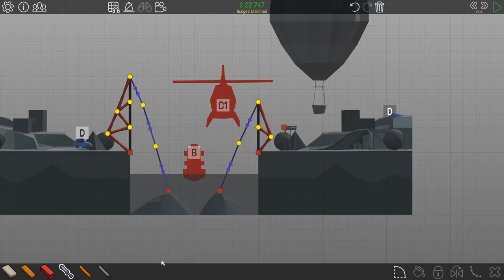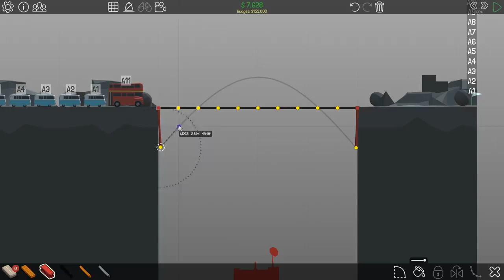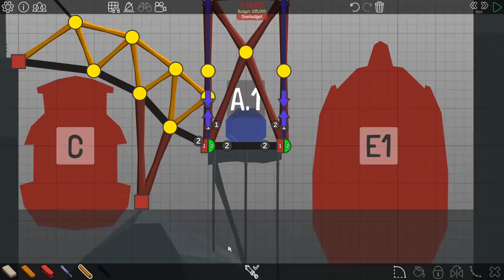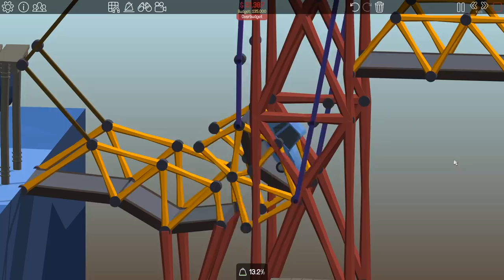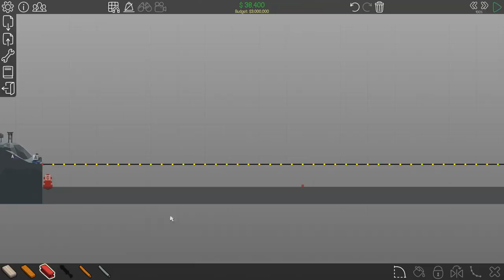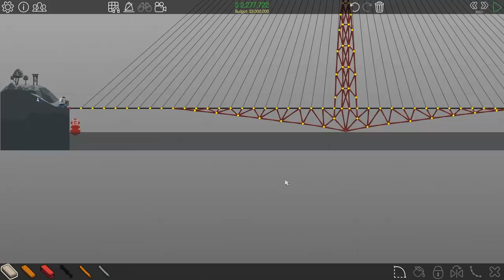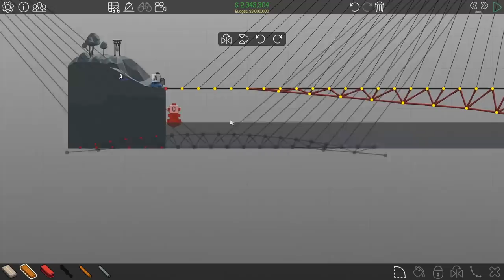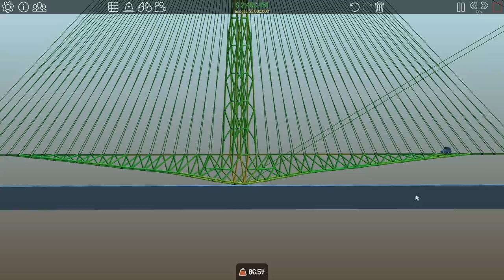Building The World's Longest Bridge To Prepare For Poly Bridge 2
Welcome back to Poly Bridge! Unleash your engineering creativity with an engaging and fresh bridge-building simulator with all the bells and whistles.